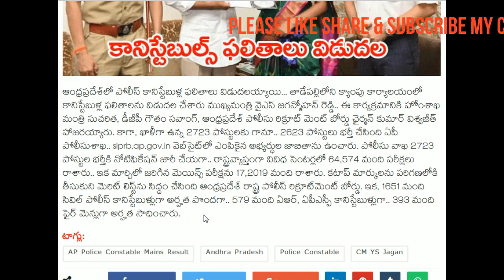పోలీస్ కానిస్టేబుళ్ల ఫలితాలు విడుదల చేసిన ముఖ్యమంత్రి వైఎస్ జగన్మోహన్ రెడ్డి